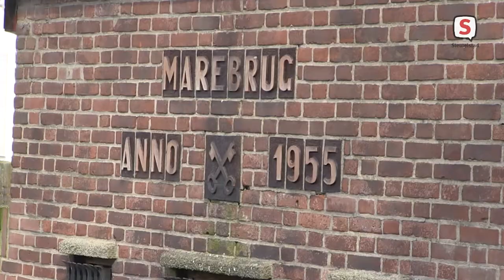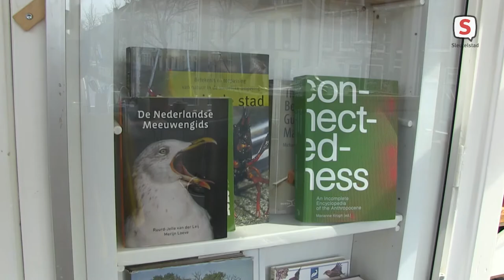Liselotte Rambonnet over COVID afval in de grachten (2021-03-24)